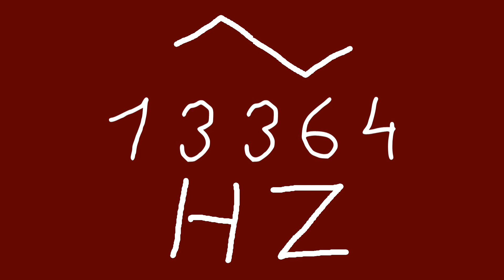13364 hz triangle